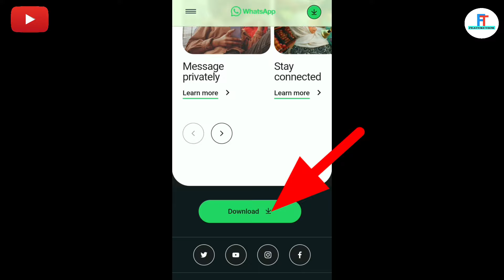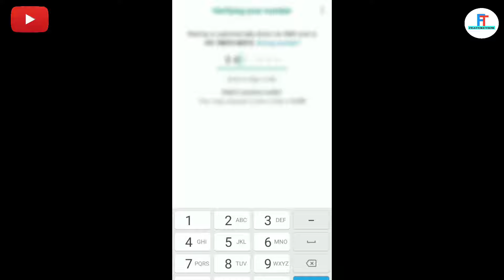How To Fix You need the official Whatsapp to log in problem | GB Whatsapp login problem solved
how to fix you need the official whatsapp to log in

gb whatsapp need the official whatsapp to log in

fm whatsapp open nahi ho raha hai

you have been logged out for using an unofficial app gb whatsapp you have been logged out for using an unofficial app

fix you have been logged out for using an unofficial app gb whatsapp

how to fix you need official whatsapp

you have been logged out for using an unofficial app problem solution

you have been logged out for using an unofficial app problem solve kaise kare

gb whatsapp logged out problem

you have been logged out for using an unofficial app fm whatsapp

you need official whatsapp problem

you have been logged out for using an unofficial app problem

you have been logged out for using an unofficial app gb whatsapp

whatsapp number not verified problem 2024 You need the official whatsapp to log in

whatsapp you need the official whatsapp to login problem

you need the official whatsapp to log in problem solution

gbwhatsapp you need the official whatsapp to log in

how to fix you need the official whatsapp to log in gb whatsapp login problem

gb whatsapp open nahi ho raha hai gb whatsapp open problem